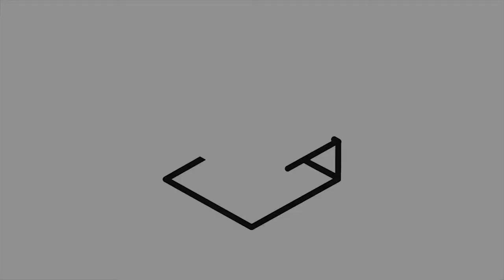Learning Facebook Ads The Right Way | Robust Marketer Exerpt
Patrick Dermak talks about the importance of learning Facebook ads from those who are spending several thousands and millions on Facebook ads.

Wanna Listen To The Whole Podcast?